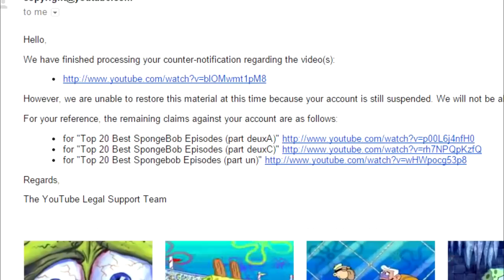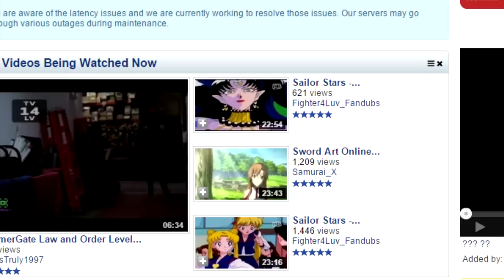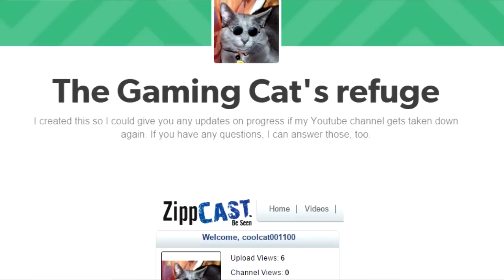The War on Viacom: Rise of the Martyr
From the depths of despair, I bring hope for the end of the force without form...
So as you can tell from the title and the description, I've had a massive ego boost. Hey, if you ask me, I've earned it.